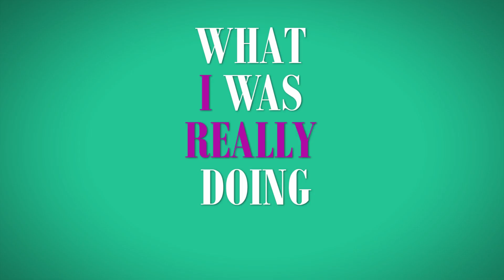rockthesaree ep. 3 - An Office Affair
An office affair - is the best workout ever